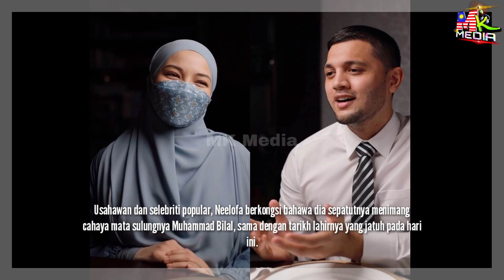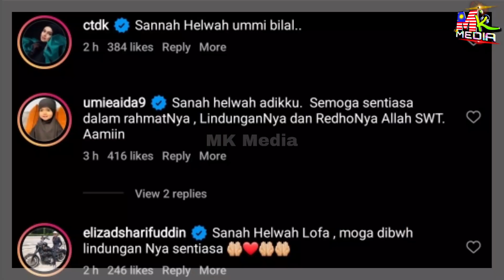Sepatutnya BILAL LAHIR TARIKH Yg SAMA Dengan Neelofa. Ini Katanya SEMPENA HARI JADINYA HARI INI..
📵 Editing : Samsung Note 20 Ultra
📑 Software : Khidmaster Pro

Keyword Tool:
Mk Media
neelofa dan anak,
neelofa dan bilal,
neelofa dan pu riz,
neelofa terkini,
neelofa 2022,
neeloafaru magu,
neelofar magu,
neelofar,
neelofa kahwin,
neelofa hamil,
neelofa dan haris,
neelofa wedding,
neelofa net worth,
neelofa ig,
neelofa siblings,
neelofa tudung,
neelofa nikah,
neelofa age,
neelofa apps,
neelofa abaya,
neelofa and husband,
neelofa airasia
neelofa adik
is neelofa a millionaire
is neelofa a billionaire
is nilofar a muslim name
neelofa bersalin
neelofa biodata
neelofa bag
neelofa birthday
neelofa bersalin bila
neelofa berniqab
neelofa baju kurung
neelofa contact lens
neelofa company
neelofa chatime
neelofa cari forum
neelofa cerai
neelofa career
neelofa collection
neelofa car
vitamin c neelofa
neelofa dan haris
neelofa dress
neelofa dior
neelofa dan fattah amin
neelofa dan suami
neelofa dah bersalin
neelofa dan fazura
neelofa doorgift
neelofa education
neelofa ex boyfriends
neelofa escargot
neelofa entrepreneur
neelofa ex husband
neelofa email
neelofa enterprise
gul e nilofar
sharbat-e- nilofar
quem e neelofa
neelofa family
neelofa face mask
neelofa father
neelofa fattah amin
neelofa forum
neelofa family tree
neelofa fashion
neelofa fazura
neelofa gucci
neelofa gigi hadid
neelofa giuseppe zanotti
neelofa gemuk
nilofa group
nilofa group background
neelofa gaduh anzalna
neelofa gaduh tasha shilla
neelofa husband
neelofa height
naelofar hijab
neelofa haris
neelofa hans isaac
neelofa house
neelofa handbag
neelofa mhi
neelofa inai
neelofa instant
neelofa inspiration
neelofa infaq
neelofa instagram followers
neelofa ipoh
neelofa image
neelofa instagram
neelofa jubah
neelofa jual kasut
neelofa johor bahru
neelofa junior
neelofa jb
neelofa job vacancy
neelofa journey
neelofa jutawan
neelofa kucate
neelofa klcc
neelofa kahwin umur berapa
neelofa kahwin hotel
neelofa kebaya biru
neelofa khan
neelofa kecil
neelofa lipstick
neelofa lens
neelofa leadership
neelofa latest news
neelofa langkawi
neelofa lancome
neelofa live
neelofa lion king
neelofa mask
neelofa mask chain
neelofa muda
neelofa meaning
neelofa mother
neelofa married
neelofa makeup
alam neelofar m md
neelofa near me
neelofa nilai 3
neelofa niqab nipis
neelofa no hijab
neelofa new house
neelofa online
neelofa one utama
neelofa outfit
neelofa outlet
neelofa ootd
neelofa orang mana
neelofa orang ketiga
neelofa oppo
neelofa perfume
neelofa planner
neelofa pindah rumah
neelofa purdah
neelofa products
neelofa pelamin
neelofa p
neelofa quotes
neelofa quran app
neelofa qurban
neelofa quran
neelofa qualification
neelofa quran translation
neelofa quran recitation
neelofa quien es
neelofa rumah
neelofa rumah baru
neelofa remaja
neelofa real name
neelofa real father
neelofa rumah klcc
neelofa real siblings
neelofa shawl
neelofa sister
naelofar sejadah
neelofa suami
naelofar sg
neelofa style
neelofa swarovski
neelofa telekung
neelofa twitter
neelofa tea
neelofa ttdi
neelofa turban
neelofa tunang
neelofa tinggi
neelofa umur
neelofa umur berapa
neelofa usahawan berjaya
neelofa upiak
neelofa unboxing
neelofa universiti
neelofa underwater hotel
neelofa vaksin
neelofa village park
neelofa vogue
neelofa viviana
neelofa vivy yusof
neelofa vs anzalna
neelofa video
neelofa website
neelofa wedding dress
neelofa wikipedia
neelofa wedding date
neelofa wedding ring
neelofa without tudung
neelofa wedding hotel
neelofa x mamasab
neelofa x lmk
neelofa x chatime
neelofa x fipper
neelofa x tesco
neelofa x alia
neelofa x sometime
neelofa x flipper
neelofa x fashionvalet
neelofa youtube
neelofa young and glow
neelofa young and glow foundation review
neelofa young and glow lipstick
neelofa young
neelofa yuri
neelofa young magic cream
neelofa yayasan
neelofa zouk
neelofa zaman sekolah
neelofa zoo
neelofa zaman dewi remaja
neelofa zizan
neelofa ziarah raya
neelofa zodiac
neelofa zouk dance
neelofa 001
neelofa 1 syawal
naelofar 1 utama
neelofa 1989
neelofa seksyen 13
neelofa derma 1 juta
neelofa nilai 3 twitter
neelofa ajl 36
neelofa di nilai 3